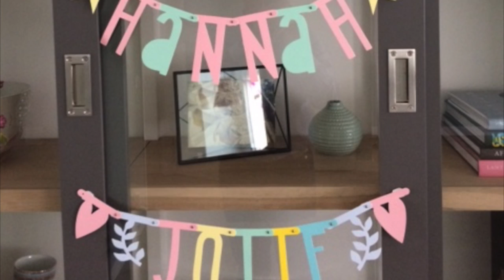Hannah Jolie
Opa Jan speelt slaapliedje voor kleindochter Hannah Jolie.